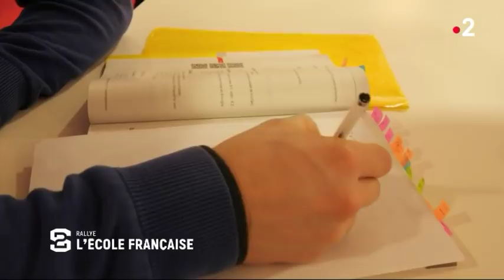Stade 2 - Sébastien Ogier & Adrien Fourmaux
Nos Champions sont à l'honneur dans Stade 2 !  Un lien précieux unit Sébastien Ogier, Champion du Monde des Rallyes pour la sixième fois et Adrien Fourmaux, Champion de France des Rallyes Junior 2018 : l'opération Rallye Jeunes FFSA !